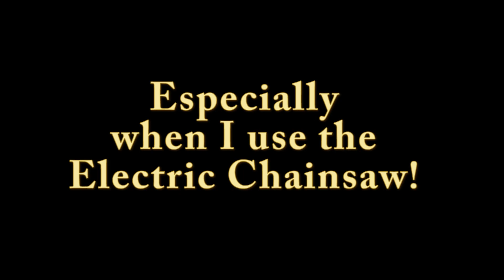INS. says, "TRIM ALL TREES"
Because of the fires, and because Insurance companies SUCK, they are stopping a lot of policies. Some are making requirments to cut back all trees near the house. When you live in the forest, this can be a problem.